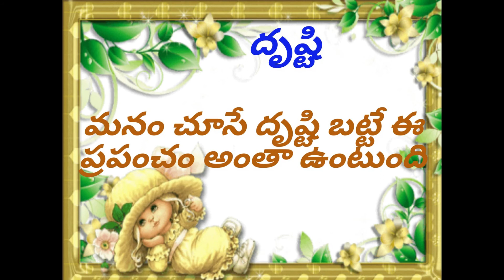దృష్టి|drushti|chittikathalu|Telugu Audio|Moral Stories|Perception - pardha saye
chittikathalu came with another moral story"దృష్టి"
About:
This story is about the perception of the students who are at gurukulam...please watch till the end and let us know your comment.